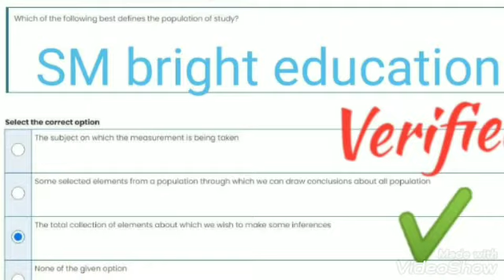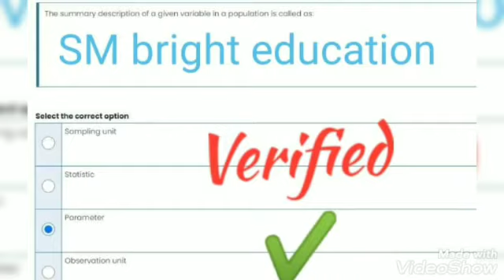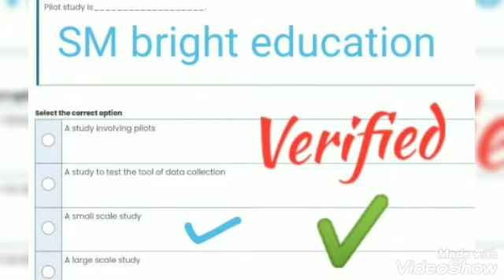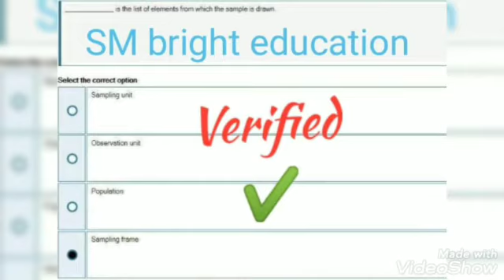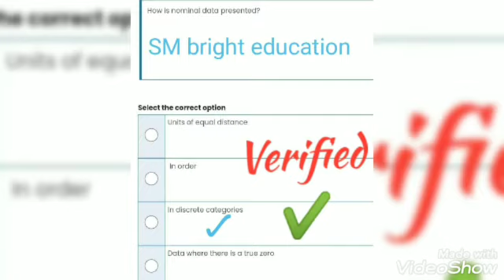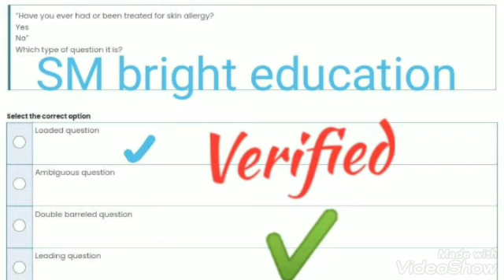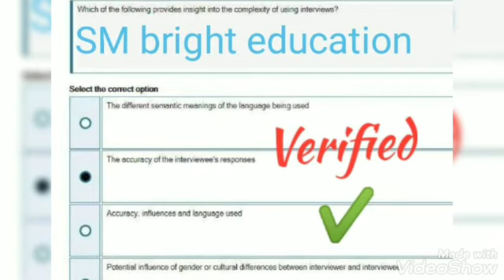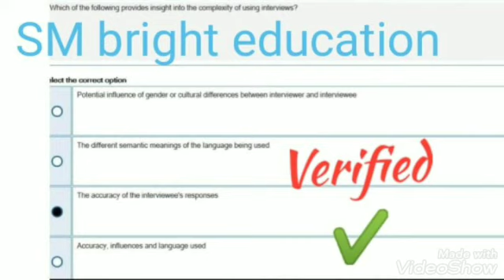Sta630||Finalterm 2022|| 100+MCQs|| mega solved objective file😍✔️